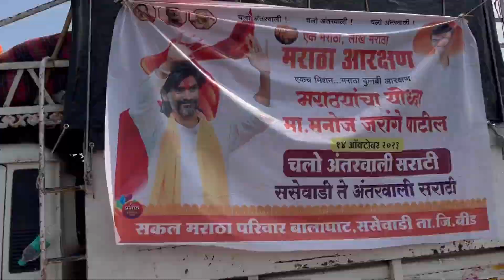Manoj jarange patil | मनोज जरांगे पाटील | सभा लाइव | आज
Manoj jarange patil | Sabha | sarati antarwali | maratha aarakshan | 14 oct 2023

नमस्ते दोस्तो,
आप जिस चैनल पर हैं, वह एक ब्लॉगिंग चैनल है।
आप अगर अपने भविष्य कहीं भी जाने की सोच रहे हैं तो हमारा वीडियो देख सकते हैं।

 Pune
Khed
Sabha
Rajgurunagar pune